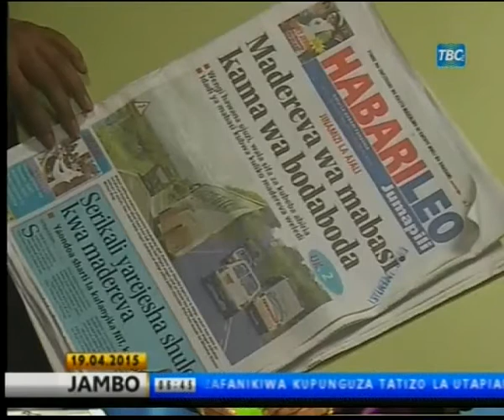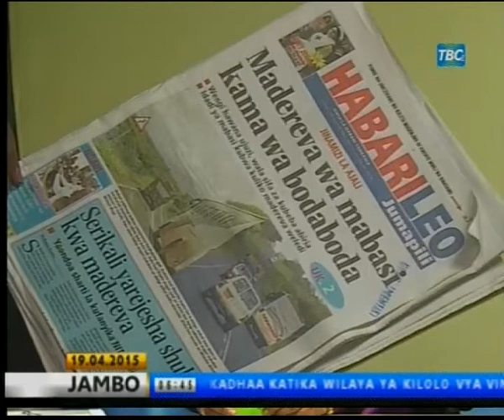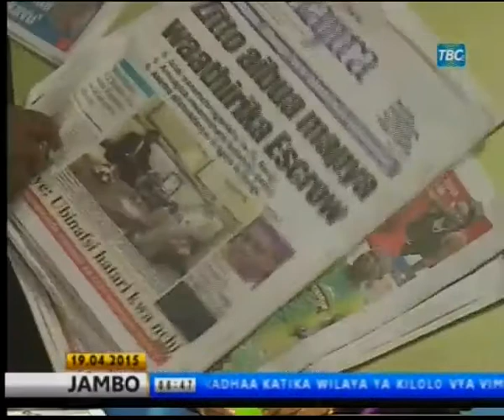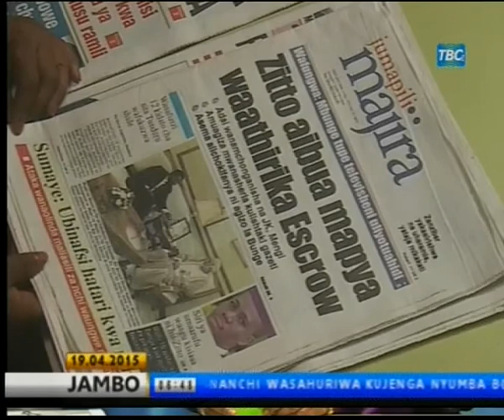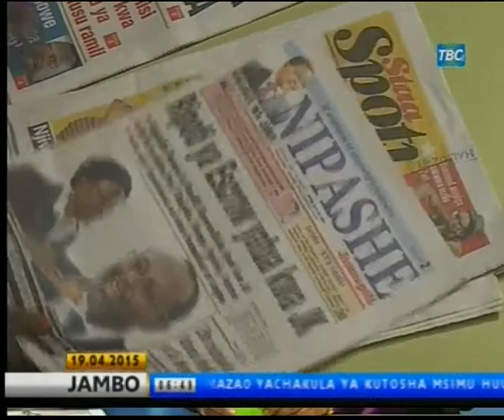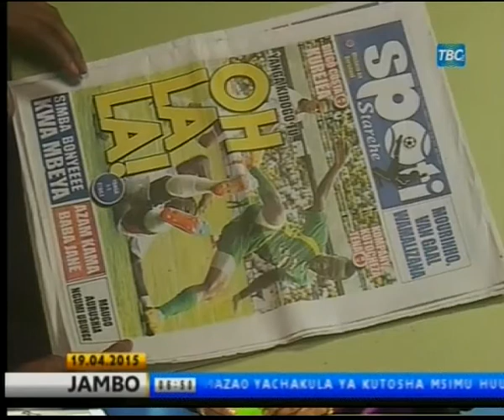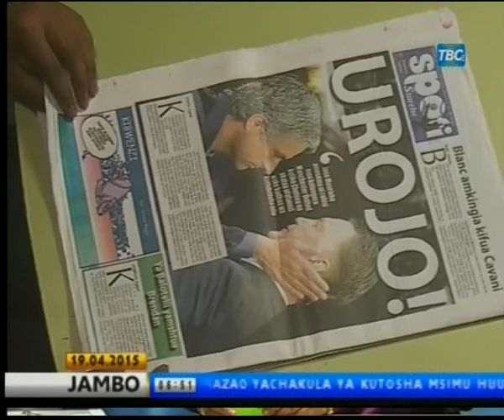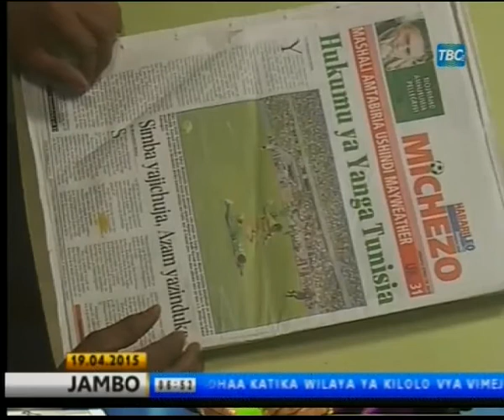Magazeti April 19 TBC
Baada ya kukithiri kwa ajali za barabarani wajua Serikali imetoa tamko gani kuhusu Madereva? Tazama Magazeti ya Leo upate ukweli.